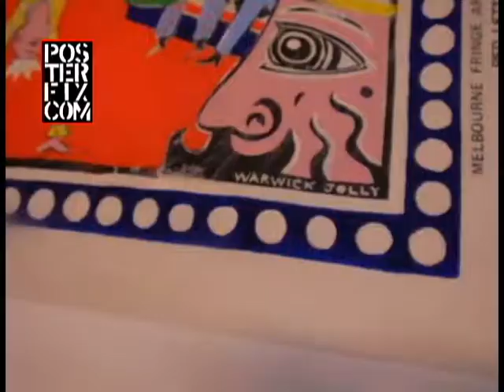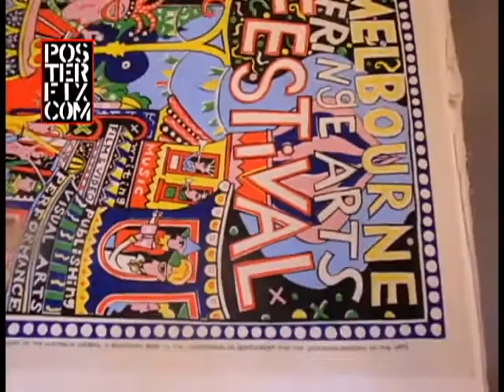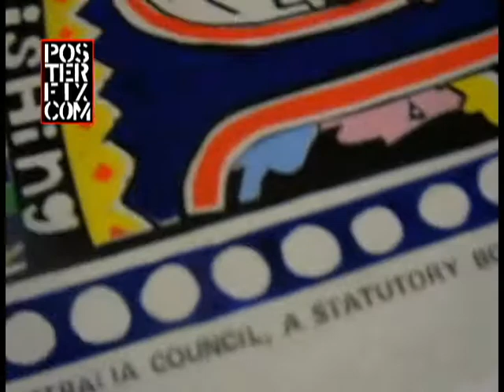Melbourne Fringe Arts Festival 1983 POSTER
Warwick Jolly designed this poster for the 1983 Melbourne Fringe Arts Festival. It took one year to remove from hardwood board, and it came off in shreds. Brilliantly restored by my wife Okhee.